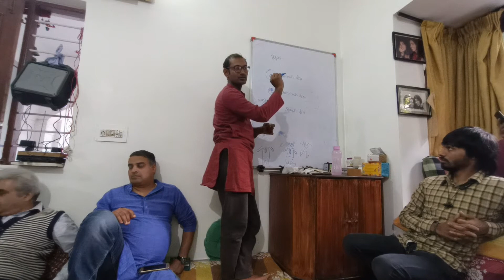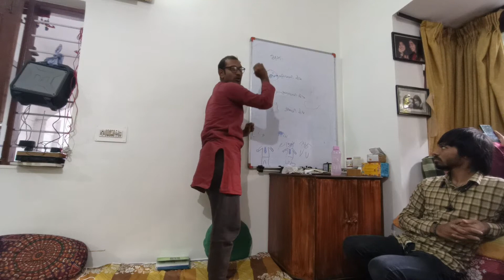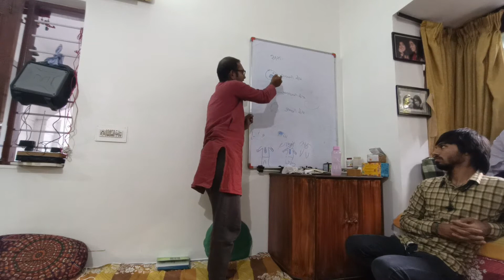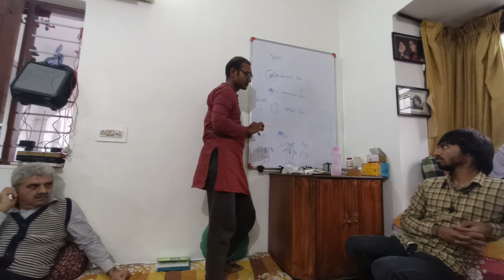D3 / E7 -- Vyavharvadi Samajshashtra--Madhyasth Darshan--Jivanvidhya--Adhyayan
DATE 18 Jan 2020 To 22 Jan 2020 BY  Surendra Pathak, At Ahmedabad.
5 Day Adhyayan Shivir on Vyavharvadi Samajshashtra. JeevanVidya​ JeevanVidyaParichayShivir​